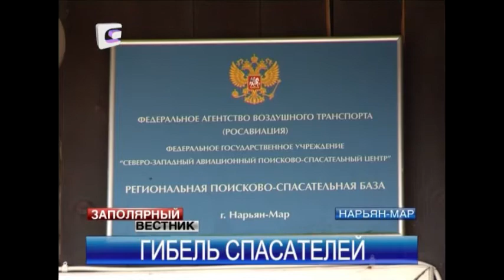Заполярный вестник 26.06.2013